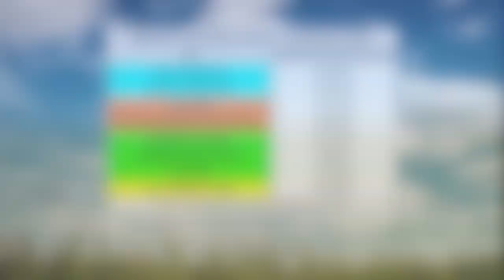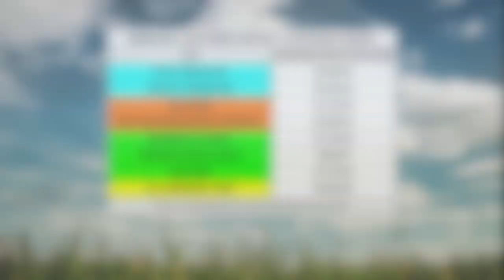Hitchcock County, Nebraska | 2023 Land Market Report | Land Brokers, Inc.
Established in 1980, Land Brokers is a trusted farm, ranch, and land real estate company. With a legacy of success, we specialize in real estate sales, online auctions, property acquisitions, and 1031 exchanges. We are committed to delivering effective marketing strategies and providing an excellent service experience.

Land Brokers, Inc.

Omaha Office:
607 Pinnacle Drive Suite F
Papillion, NE 68046

Source:
2023 Nebraska Farm Real Estate Market Highlights 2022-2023
Agricultural Economics Department | Jim Jansen & Jeffrey Stokes

Agricultural land values and rental rates for this publication were obtained by surveying expert panel members in Nebraska's agricultural land and rental markets. The panel member's validity relies on their expertise and accuracy, and the authors do not guarantee their qualifications or the reliability of their responses. While survey responses were examined to eliminate erroneous data, further effort was needed to verify or corroborate the data independently.

Physical attributes such as location, soil type, topography, or depth of water may affect the value of a given real property, causing the weight to deviate substantially from what may be considered normal for the area. Also, local market forces, such as the competitive nature of an area, and local government policies, such as restrictions on water use, can impact agricultural land values or rental rates greatly.

Due to the inherent limitations of this survey, some of which are listed above, information in this report should not be used to set a specific rental rate or value for a particular parcel of real property for sale or property taxes, security for a loan, and other related legal matters.

Key Terms:
Hitchcock County
Culbertson
Palisade
Stratton
Trenton
Hitchcock County NE
Culbertson NE
Palisade NE
Stratton NE
Trenton NE
Hitchcock County Nebraska
Culbertson Nebraska
Palisade Nebraska
Stratton Nebraska
Trenton Nebraska
Hitchcock County Land
Culbertson Land
Palisade Land
Stratton Land
Trenton Land
Hitchcock County Farm
Culbertson Farm
Palisade Farm
Stratton Farm
Trenton Farm
Sell My Farm In Hitchcock County
Sell My Land In Hitchcock County
Buy A Farm In Hitchcock County
Buy Land In Hitchcock County
Land Brokers
Land Brokers, Inc.
Land Brokers NE
Land Brokers Nebraska
Nebraska Land Brokers
Nebraska Ranch
Nebraska Farm
Nebraska Ranches
Nebraska Farms
Nebraska Land
Nebraska Farm and Ranch
Nebraska Agricultural Land
Sell My Farm In Nebraska
Sell My Ranch In Nebraska
Buy A Farm In Nebraska
Buy A Ranch In Nebraska